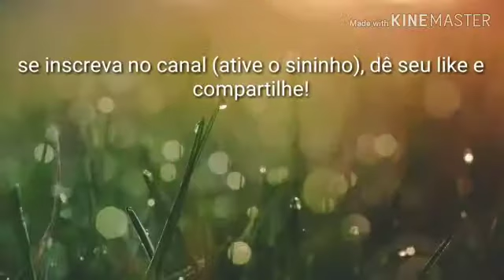# VLOG 157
ESTE E O MEU DIA A DIA
DEDICO ESTE VÍDEO A MINHA ESPOSA LUCI LENE,A MINHA COMPANHEIRA DE TODAS AS HORAS.